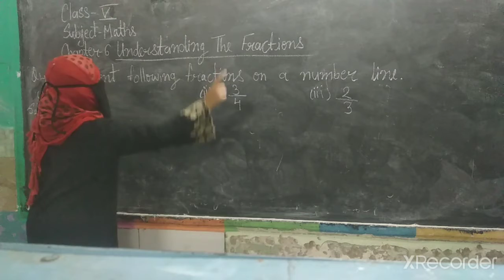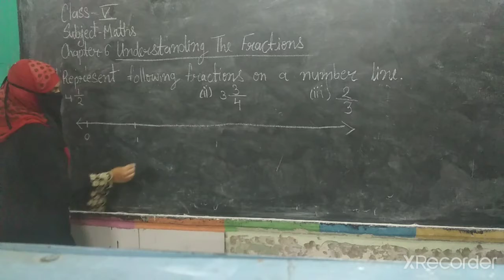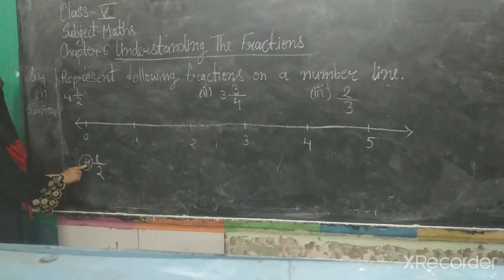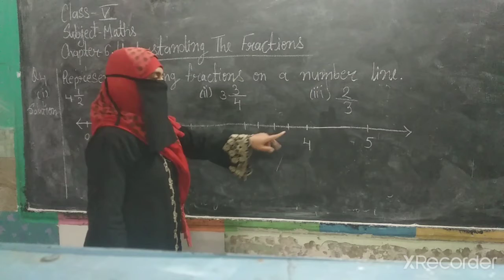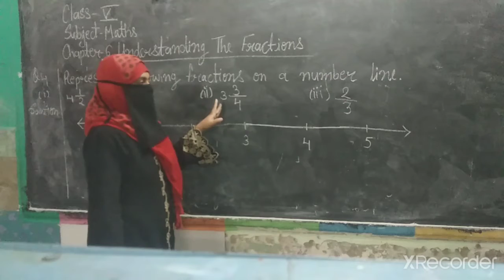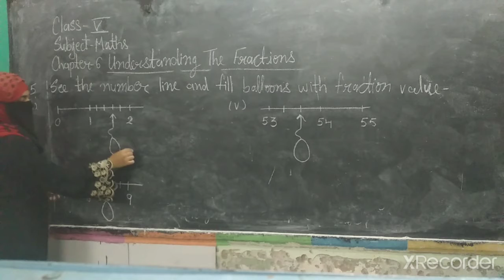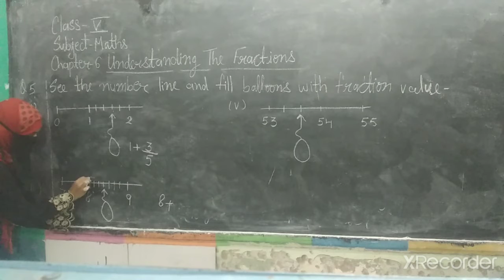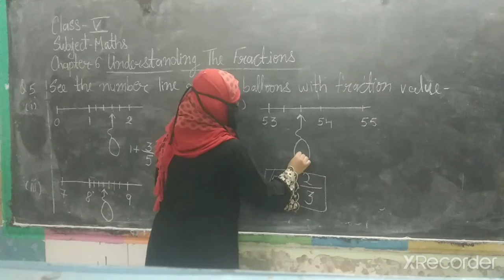Mcpsss Class V Chapter 6 Understanding The Fractions Q4,5